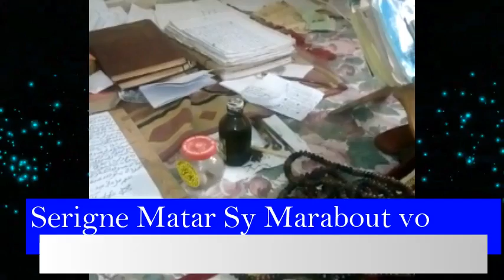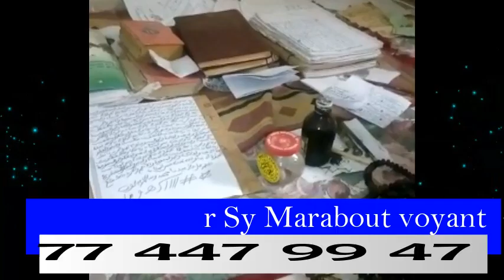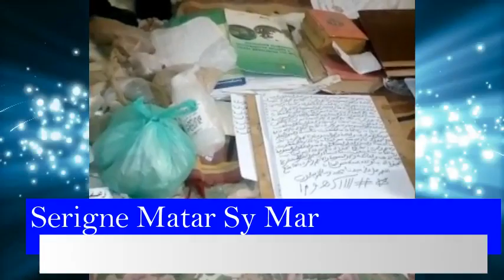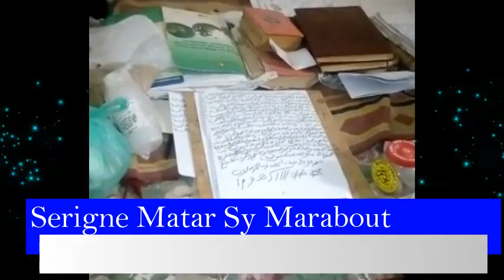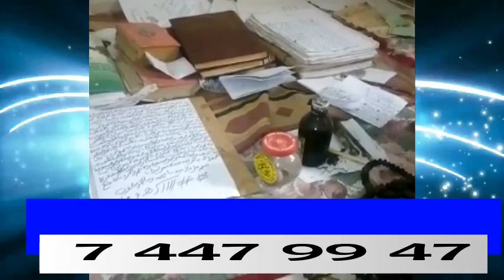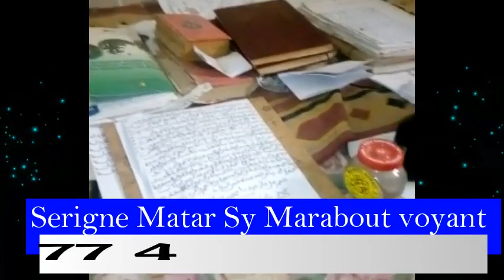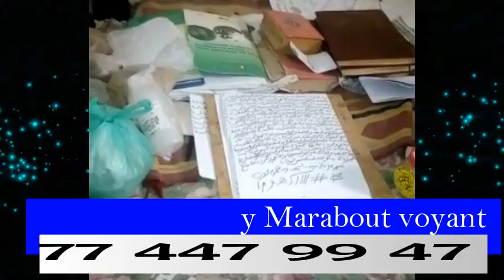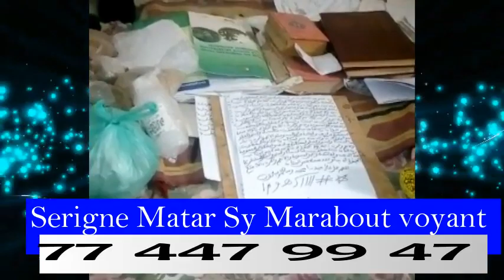Urgent Louyémé:!!!!!Découvrez les miracles de Serigne Matar Sy Mara extraordinaire